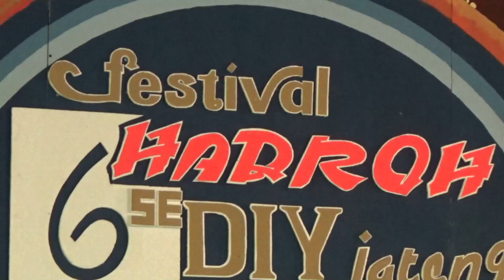ABIDAH AL KARIMAH - Festival Hadroh PP ASH-SHOBRU MINAL IMAN 2023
Dokumentasi Festival Sholawat Al-Banjari Tingkat DIY & Jateng Dalam Rangka Haflah Tasyakur Lil Ikhtitam ke 33 Ponpes ASH-SHOBRU MINAL IMAN tahun 2023 bertempat di Pondok Pesantren ASH-SHOBRU MINAL IMAN Genitem Sidoagung Godean Sleman Yogyakarta 6-7 Juli 2023 / 18-19 Dzulhijjah 1444 H.

Audio Recording Support by : Abror Sound System (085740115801)

Special Thanks : Segenap panitia, Santri PP AMI, Warga dusun Genitem dan seluruh pihak yang telah membantu kelancaran dokumentasi ini

Kamera : Sony CX405, Panasonic V180, Xiaomi Poco X3 Pro (app bawaan)
Audio : Sony PX470

Media Editing : Wondershare Filmora 11

ENDORSEMENT
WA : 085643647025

DILARANG KERAS mengupload ulang video ini baik SEBAGIAN maupun KESELURUHAN dalam bentuk apapun tanpa seizin tertulis dari "FDL MEDIA" (Mas Fadhil Channel)

Monggo bagi kalian yang menginginkan acaranya didokumentasikan seperti Festival Hadroh/Al-Banjari, Pengajian, dll (untuk wilayah DIY dan sekitarnya), silakan hubungi WA kami 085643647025 (Chat Only)

Terima kasih

festival hadroh 2023, festival banjari 2023,
fesban sleman 2023, festival hadroh sleman, festival al banjari sleman 2023,
festival hadroh yogyakarta 2023, fesban yogyakarta 2023, fesban jogja, festival al-banjari, festival hadroh, fesban,
fesban sleman, fesban godean, pp ash shobru minal iman sleman, festival hadroh di godean 2023, festival hadroh godean,